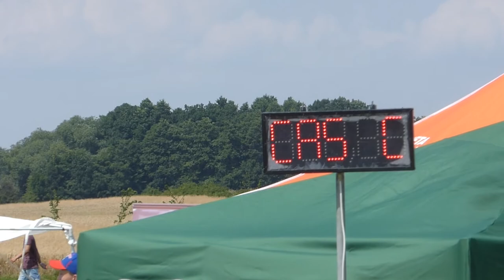PHL Měrunice 23.7.2016 - Štrbice ženy - ŘÍP (konečně to vystřelilo - 6. start)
Areál Měrunice